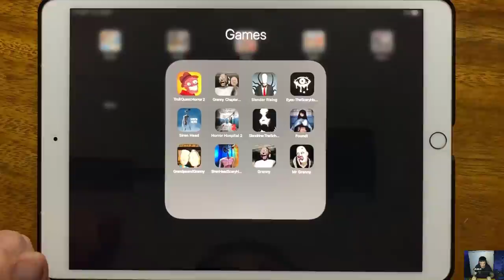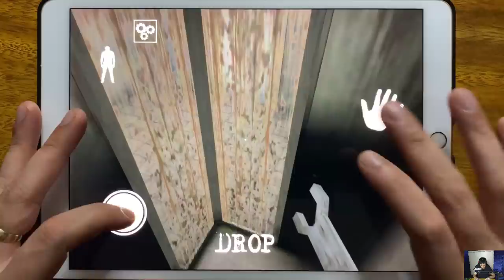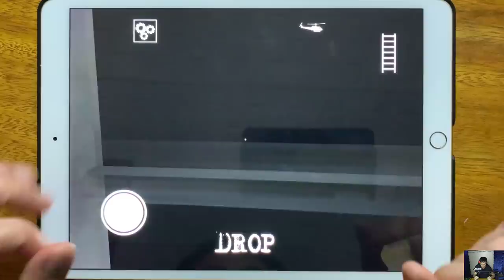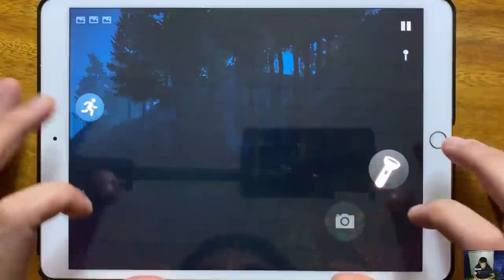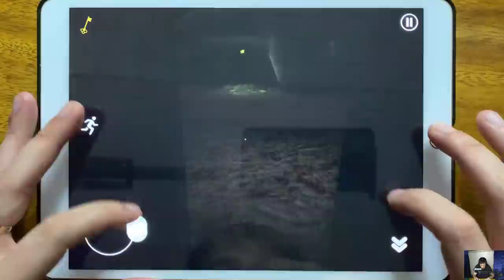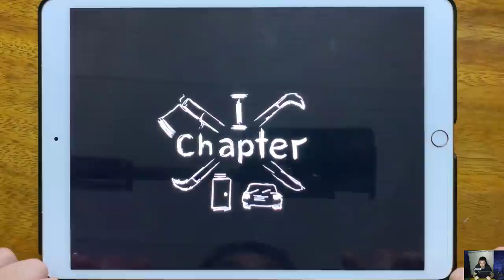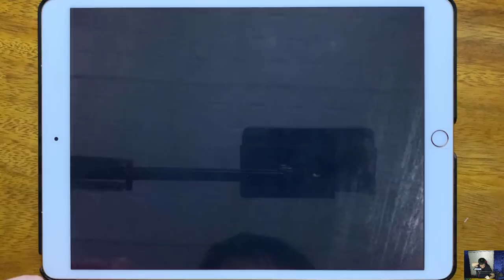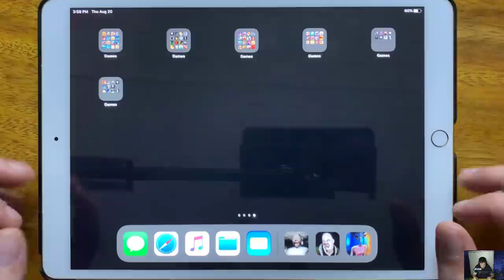Troll Quest Horror 2, Granny Chapter Two, Slender Rising, Eyes The Scary Horror Game, Siren Head...